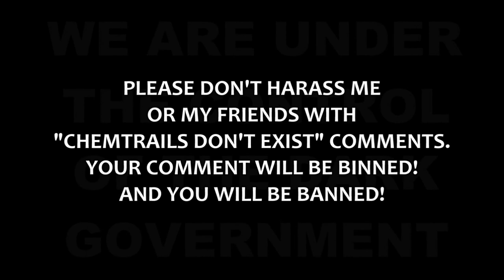CHEMTRAIL KOOK 12February2022 SkywatchUK Taunton Somerset UK MORE BLUE SKY & CON TRAILS, SIGH. WIND